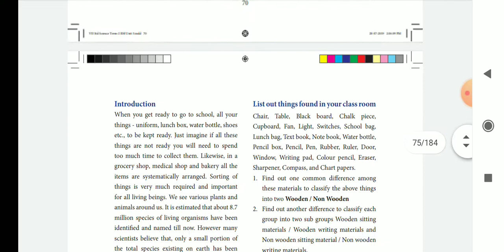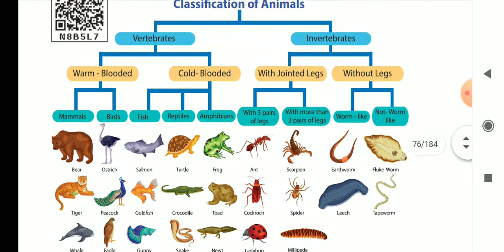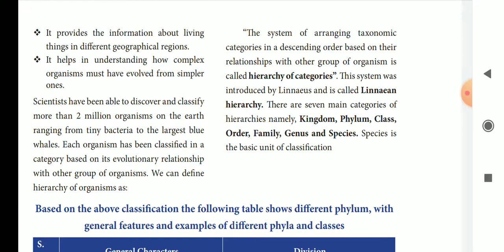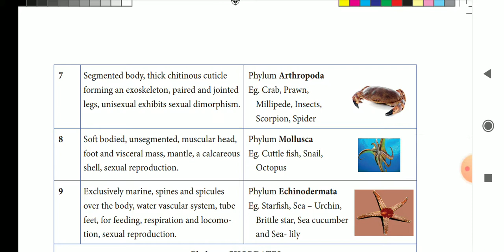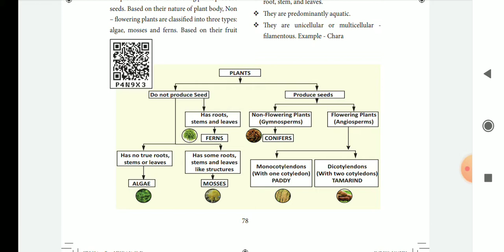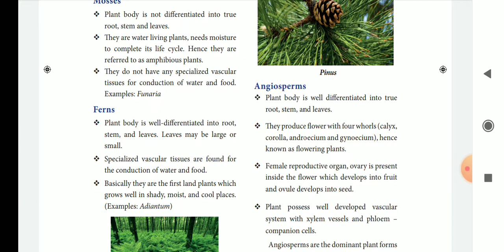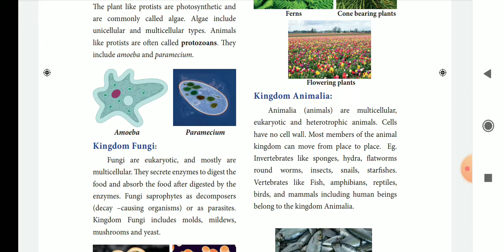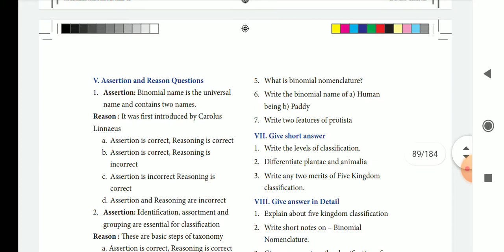7th term 2 | science | biology | unit 5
hi friendss..
    In this video we have uploaded free class video
7th term 2 science